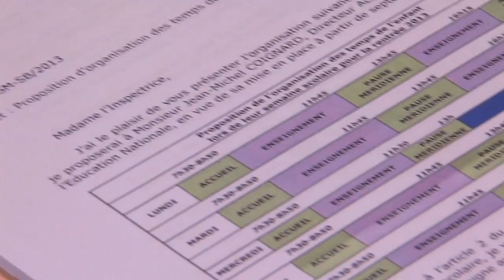L'Actu - Des parents toujours mobilisés à Trappes contre la réforme des rythmes scolaires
Des parents d'élèves toujours mobilisés à Trappes contre la réforme des rythmes scolaires mais en nombre beaucoup moins importants. Ils ont été reçus pendant une heure et demie à l'inspection académique.